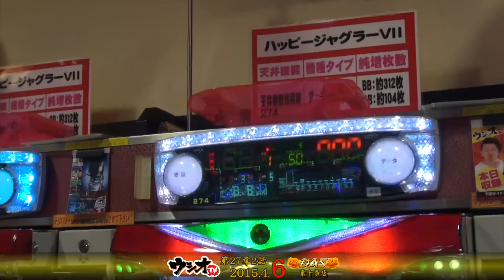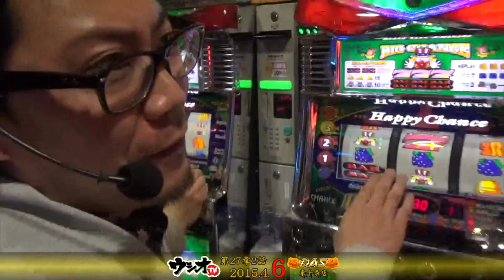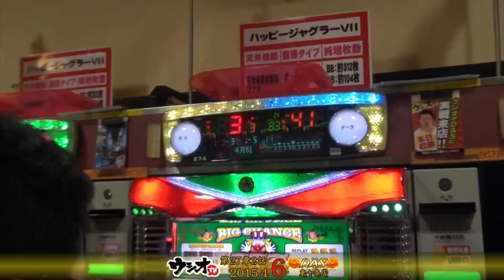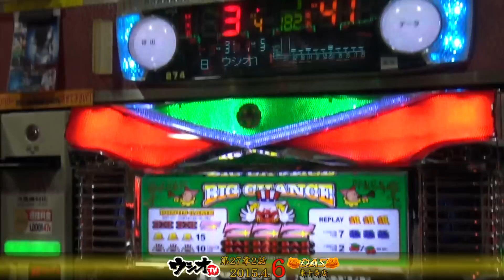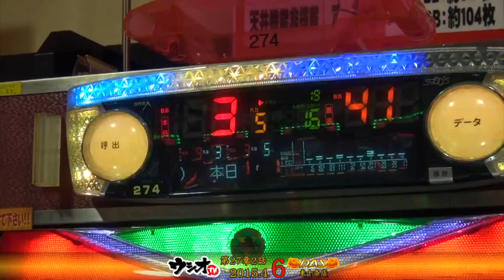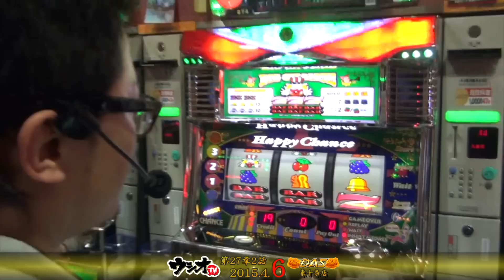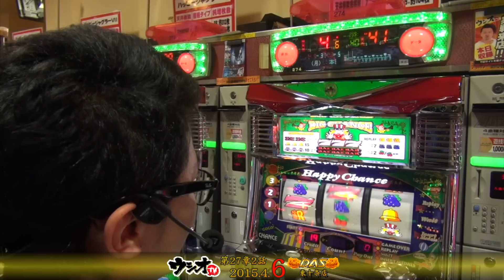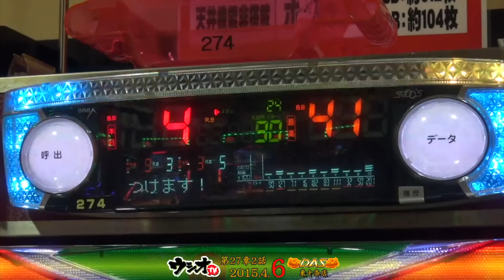DAS東十条店 ウシオＴＶ27章 第2話 2015.4.6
【恒例のウシオＴＶ ㏌ ＤＡＳ東十条店ー27章】--2話を収録。